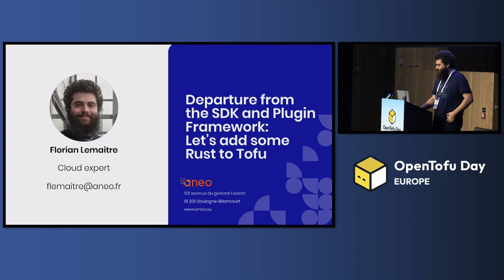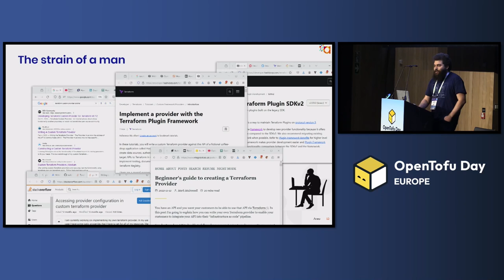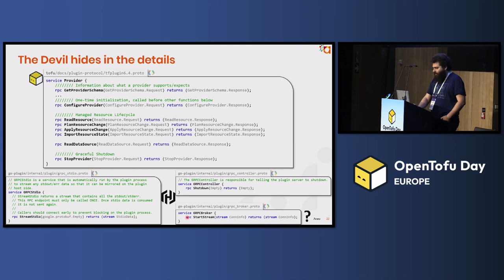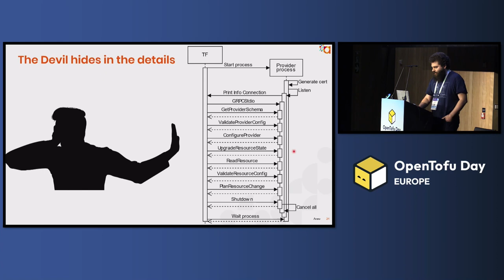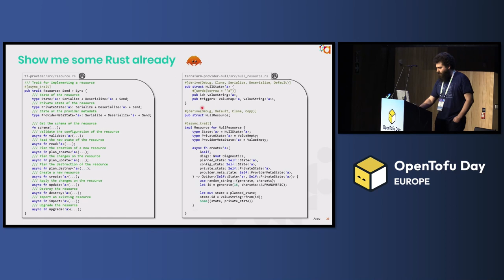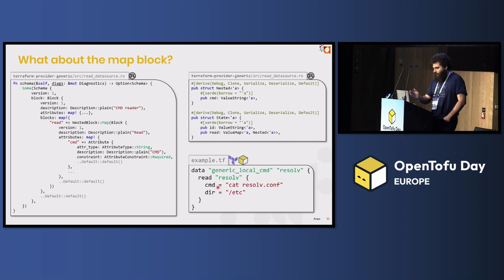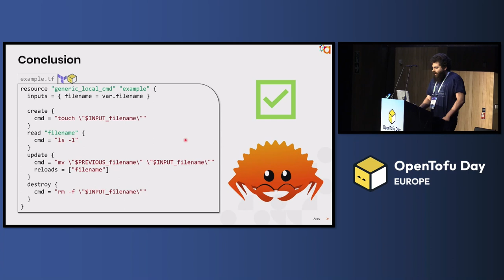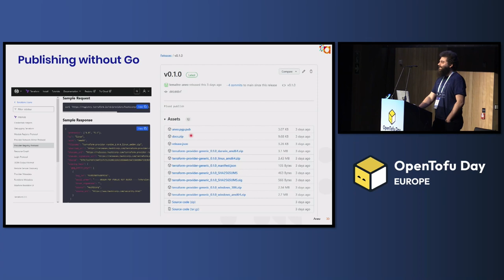Departure from the SDK and Plugin Framework: Let’s Add Some Rust to Tofu - Florian Lemaitre, Aneo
The Tofu plugin system is based on gRPC and should support in theory multiple languages, but only the SDK and the plugin framework in Go are officially supported. What if you could write your plugin in your preferred language? Let’s explore what is actually possible if we go down the road of pure gRPC with an example written in Rust. We will showcase a prototype of a plugin framework for Rust and a sample provider using this framework. It includes some features supported by Tofu which are only available through this framework (e.g.: map of blocks). We will finish by demonstrating how we published this provider using only GitHub releases.